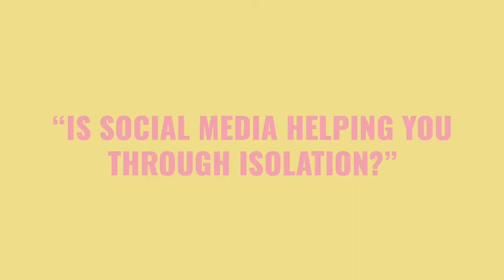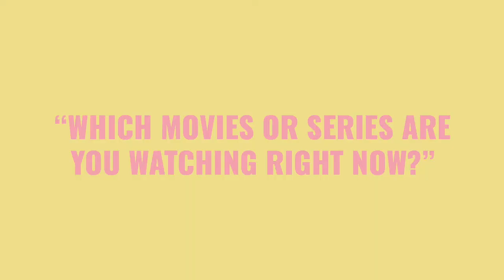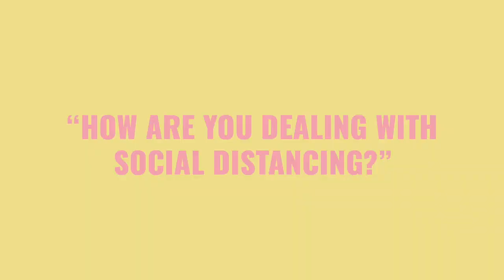STAYHOME with RAQUEL STRADA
some questions and answers during these quarantine with the TV host and influencer @raquelstrada